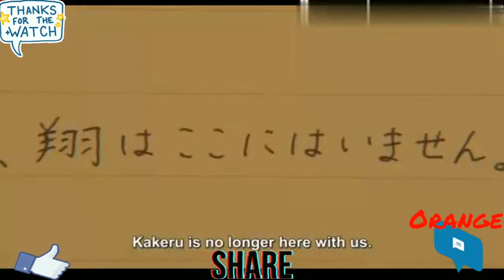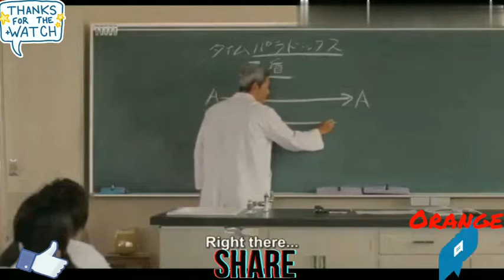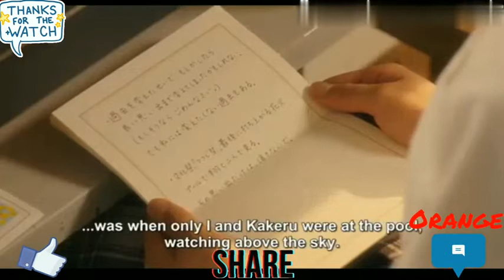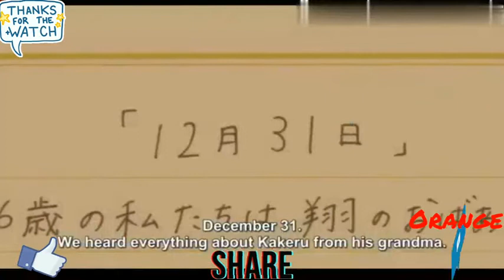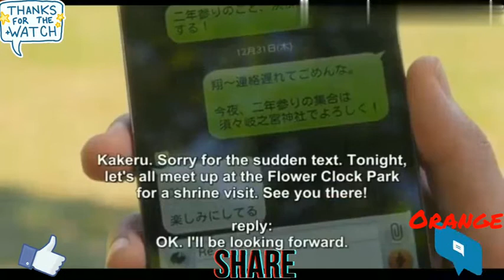Orange (2015) | Romance/Comedy Movie | Japanese Movie | Explained In Tamil | Movie Talkies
IMDb Rating : 7/10
Movie : Orange (2015)
Release date : 12 Dec 2015 (Japan)
Director : Kôjirô Hashimoto
Gross revenue : 26.26 million USD
Story by : Ichigo Takano · Arisa Kaneko
Screenwriters : Ichigo Takano · Arisa Kaneko